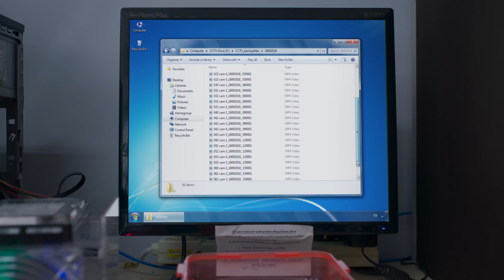หรือว่าฆาตกรก็คือ! | Highlight | เลือดข้นคนจาง | นาดาว บางกอก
ฆาตรกรตัวจริง

ละครดีวันศุกร์-เสาร์ 2 วัน 2 เวลา
ดูสด รู้เบาะแสก่อนใคร
ทุกวันศุกร์ เวลา 20.45 น. และวันเสาร์ เวลา 20.10 น. ทางช่องวัน31